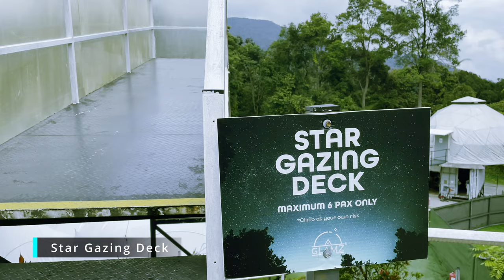Glamping 2D1N @Glamz Genting Highland Malaysia 2022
Time stamps here:
0:00 Intro
0:04 Departure
0:07 Entrance
0:19 Reception
0:27 Directory map
0:32 Common Area
0:39 Star Gazing Deck
0:60 Full view
1:10 Cocktail Section
1:23 Glamz Dome
1:46 Facility Area - Jacuzzi & pantry
2:09 GreenHouse
2:22 BBQ Area
2:30 Dome Room - Aircon, fan, hair dryer are provided.
3:13 Bell Tent - No aircon it can be quite humid in the afternoon
3:40 Camping INSIDE the tent :DDD cause raining
4:00 Next morning 8am-10am Breakfast @ Green House
4:28 Breakfast Foods
4:38 Walk around at Genting uphill
4:52 Rockefeller for Coffee & Lunch

*My review here*:
Overall *Glamz Genting* looks better in photos. When we reach there, we see mini version of almost everything except the Common area like *Glamz Dome*, *Green House* & the pantry. Badminton court, basketball kart, sofas are mini versions. Jenga is big and solid wood, it looks quite cute. BBQ area is not big, you have to roast the food and bring it over to the GreenHouse to eat, or all the way to the pantry.

Bath towel is provided, a hair dryer, 2 bottles of mineral water and cups are there for you to use.
*Dome room* is nice with aircon, the afternoon can be humid, *Bell tent* has no aircon, only an air cooler and a fan. We are not allowed to cook in the Dome room or tent, it will be a penalty if you do. Cooking or booking a BBQ pit is RM70, food is not provided you have to provide your own food. They have a cooler for you to keep your food till night. The attendants don't help you with your luggages, there are some staircases, you need to carry heavy things by yourself.

Bathroom and toilet are attached to your tent. It is quite small and there is almost not enough to hang your clothes. Very clean & simple. Room looks clean too but we still see baby cockroaches and we ask for Shieldtox. So remember to get yours.

Breakfast is served at the Greenhouse from 8am -10am. Free flow of drinks, eggs, toast with 2 choices of breakfast. What we had was Dimsum or Tomyum bee hoon. Both are quite good. You can park your car outside the entrance. No parking fee.